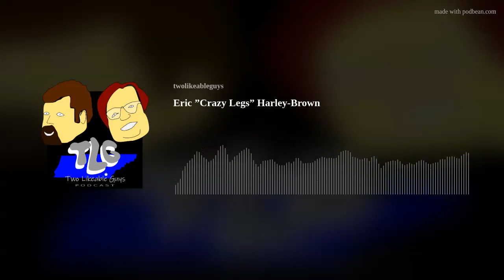Eric ”Crazy Legs” Harley-Brown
Eric "Crazy Legs" Harley-Brown, Bassist for Larry Fleet

We catch up with our ole high school friend Eric Harley-Brown. He is currently the touring bass player for the rising star Larry Fleet. They are currently touring with Hardy and country superstar Morgan Wallen.

Eric tells us a little about his musical roots and how he started touring at the age of 16. Eric gives us some awesome stories of how he met Larry Fleet and behind the scenes perspective of being a touring musician.

We also get the inside information on how the crazy legs persona is helping him grow his personal brand. Crazy legs tells us about his favorite gear that includes PRS Paul Reed Smith guitars and basses. He reveals the secret to his country-soul-smooth and funky sound with (DNA Amps) David Nordschow Amplification.

Eric "Crazy Legs" Harley-Brown is a down to earth guy living out his dream and we are so grateful that he let us get the behind the scenes look at how he is putting his personal crazy-legs-country-soul mark along side Larry Fleet on the Nashville music industry.